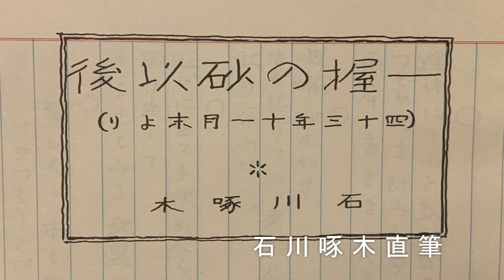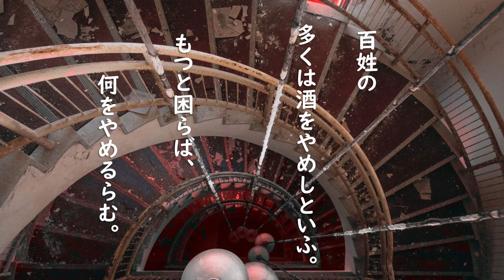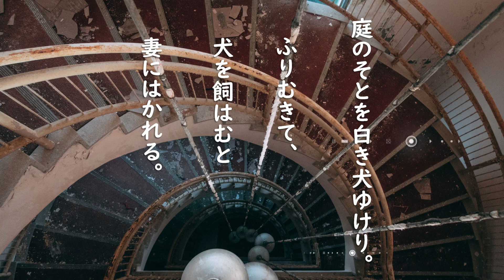朗読 石川啄木 ～『悲しき玩具』抜粋～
石川啄木の最後の歌集『悲しき玩具』より一部朗読です。